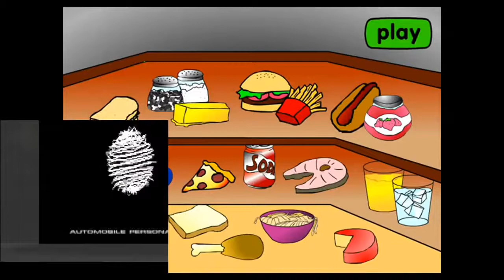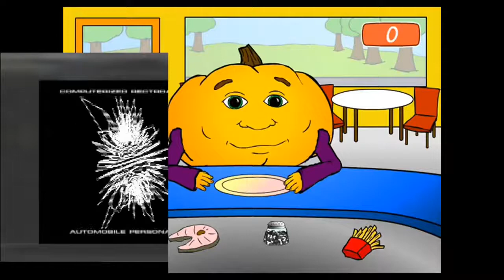video vs round 68 10Youtube com